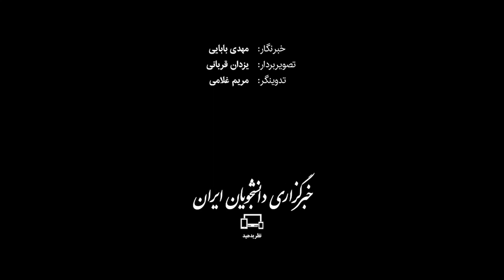شبکه گسترده هلال‌احمر بهترین راوی طوفان‌الاقصی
«کنفرانس بین‌المللی بشردوستانه حمایت از فلسطین (غزه)» که پیش از ظهر یک‌شنبه (۱ بهمن) با حضور روسا و دبیران کل هلال‌احمر و صلیب سرخ ۳۰ کشور جهان در هتل آزادی تهران برگزار شد، بر لزوم توجه و کمک‌رسانی فوری به مردم غزه تاکید شد.